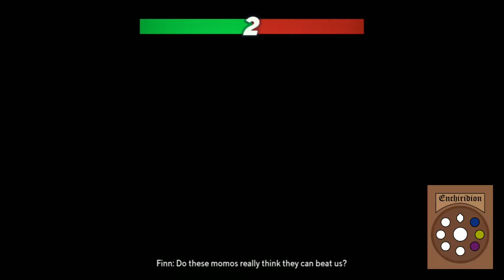No Backpack Attack Wins as Finn In Multiversus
In this video I tried winning 4 games as Finn the human from adventure time and it was fun! But I won without using the backpack attack, his up special. It was a challenge! I must get 4 wins to get 4 gems for the Enchiridion and the next five I will get in the next episode with Jake The Dog. Hope you all enjoy!

My name is Lightfull and I am content creator who wants to make super funny content for everyone to enjoy. I make gaming content and play a variety of video games like Fortnite, Minecraft, Multiversus, Fall guys, etc.
I really enjoy making content and videos! Not only do you support me, but you get to know when my next video comes out. It is also FREE! Thank you all so much for the support! I hope you loved and enjoyed the video! Have a wonderful day!